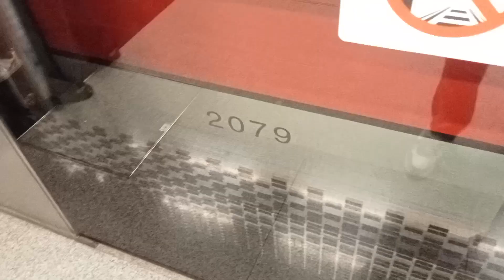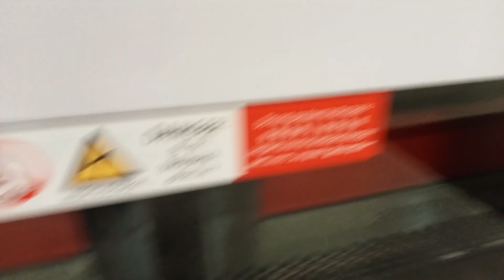[SMRT] (AMK Bound) C151 079/080 arriving and departing Canberra (»Ang Mo Kio Bound).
Date:14/10/2024

Train Details-
C151 (079/080)
TRN:442
Towards:Ang Mo Kio
Car: -
Motor:GTO Chopper
Line:North South Line
Depot of Origin:Ulu Pandan Depot
Final destination Depot:Bishan Depot
AM/PM/Full Day:UPD PM Peak Service

This train is bound for Ang Mo Kio after the PM rush hours end on the NSL (KHI C151 set 079/080).